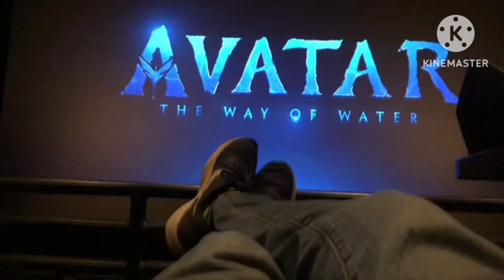Opening to Ice Age 2002 Theater (Cinemark Riverton and XD)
Right Right

Theater: Cinemark Riverton and XD

Upcoming Movies: December 15, 2023